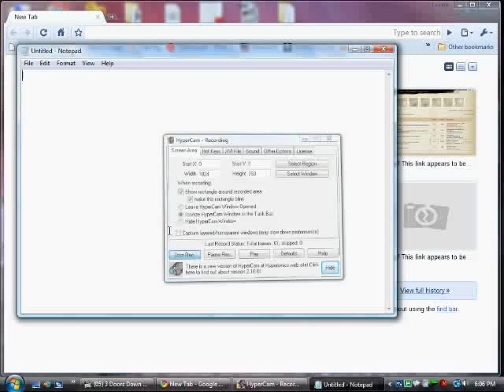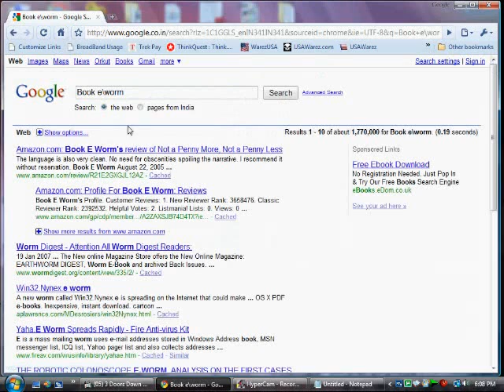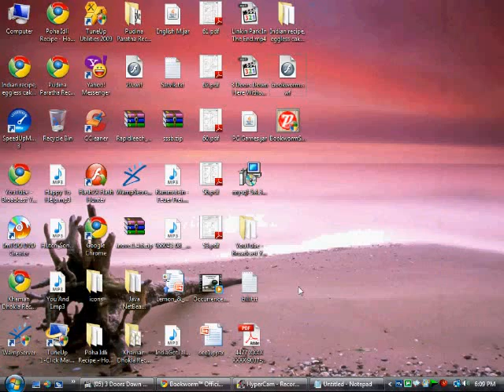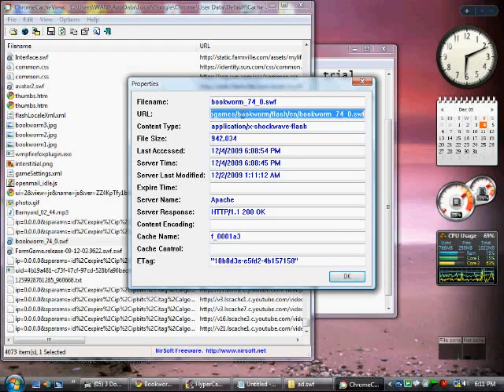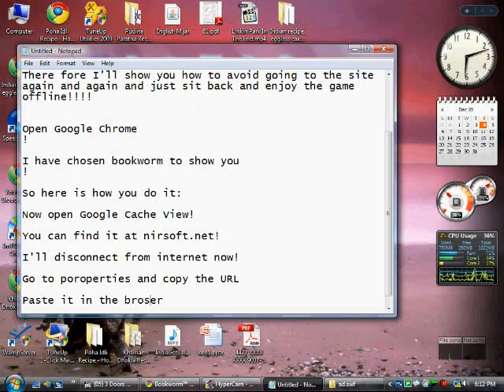How To Download Online Flash Games!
This is a tutorial on how to download and play online games in offline mode! It helps a lot to the guys having less internet speeds or limits on internet usage.

You will need the following softwares:
(i) Google Chrome